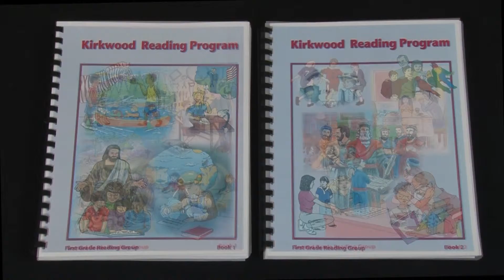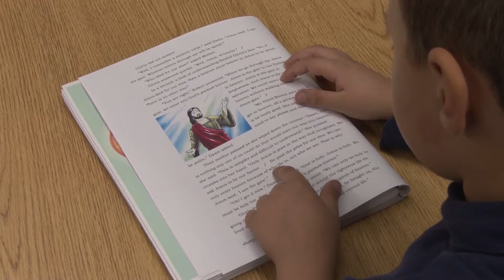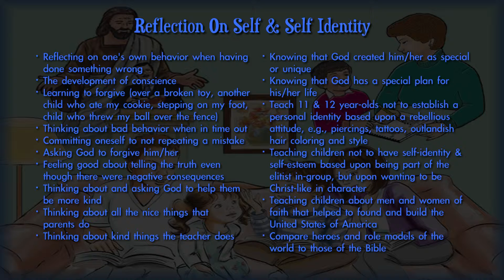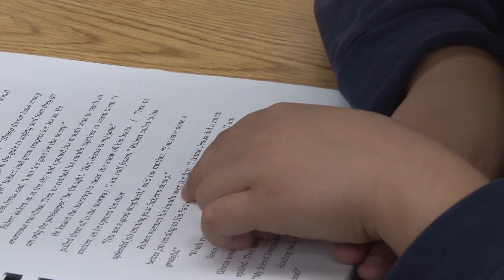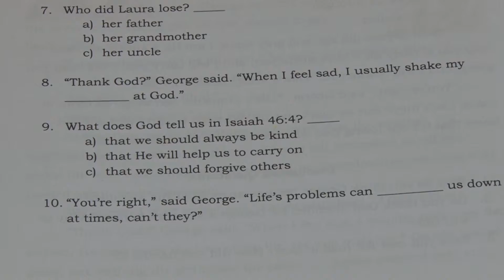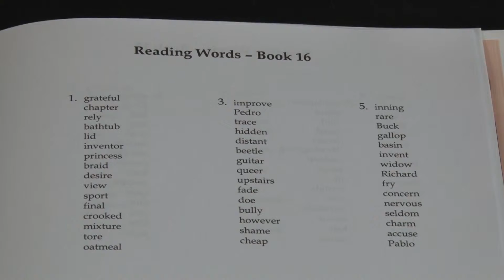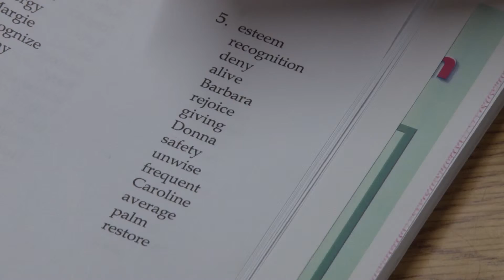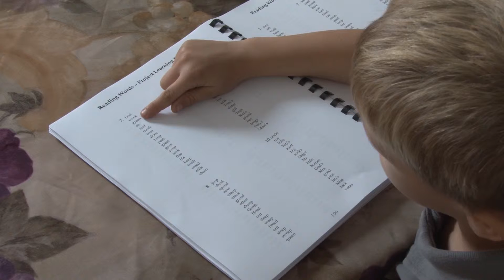Kirkwood Education Online's Small Reading Group